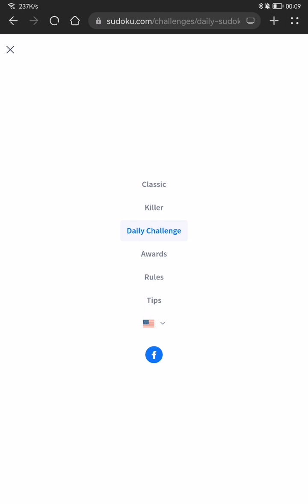Sudoku.com Daily Challenge - April 4, 2023 (Medium Difficulty)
Welcome to the Sudoku.com Daily Challenge on April 4, 2023. Today's puzzle is at a medium difficulty level, which makes it perfect for those who want a bit of a challenge but still enjoy solving puzzles without feeling too overwhelmed. Join me as we work together to fill in the grid using logic and deduction. I will guide you through each step and provide helpful tips and strategies to make the solving process easier. Let's get started and see if we can beat this medium difficulty Sudoku.com challenge!